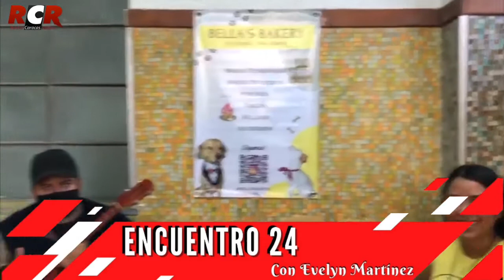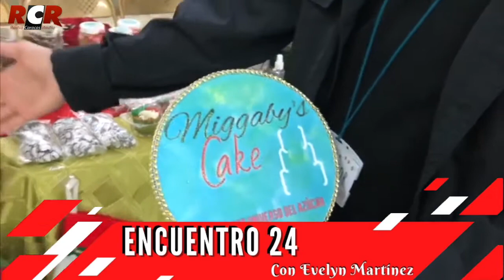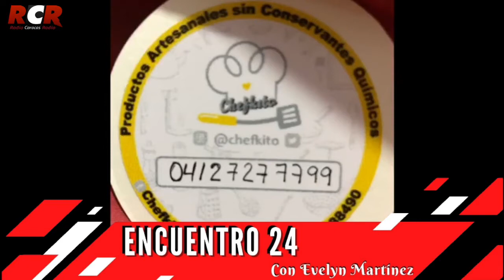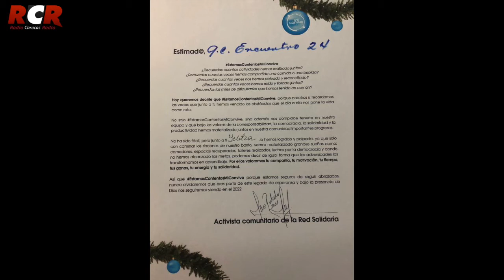RCR750 - Encuentro 24 | Jueves 23/12/2021